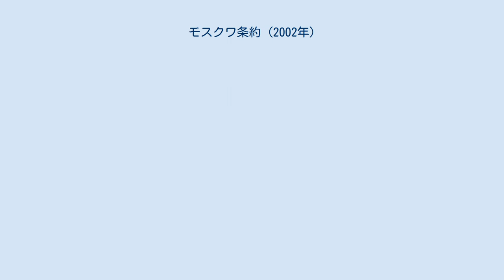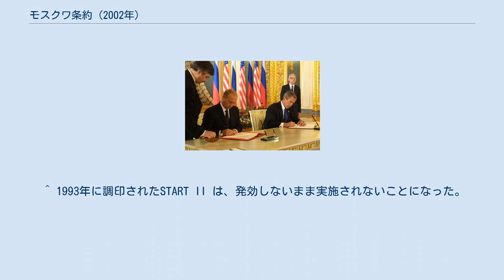モスクワ条約 (2002年)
モスクワ条約（モスクワじょうやく）は、2002年5月24日に、ロシアとアメリカ合衆国間で結ばれた核軍縮条約。
 正式名称はアメリカ合衆国とロシア連邦との間の戦略的攻撃能力の削減に関する条約（英語: Treaty Between the United States of America and the Russian Federation on Strategic Offensive Reductions (SORT), ロシア語: Договор о сокращении стратегических наступательных потенциалов）。
 両国の戦略核弾頭の配備数を2012年までに1700〜2200発まで削減することを定める。
核弾頭及びその運搬手段（ICBM、SLBM及びそれらのMIRV弾頭、戦略爆撃機等）の廃棄義務は無く、構成も両国各々が、決定する。
削減対象とした核弾頭の保管も可能。
 SALT I （1969年-1972年）、 ABM条約（弾道ミサイル迎撃ミサイル条約） （1972年）、SALT II （1972年-1979年）、INF条約（中距離核戦力条約） （1987年）、START I （1991年）及びSTART II （1993年）を含む両国間における相互核軍縮に関する一連の条約・交渉に続くものである。
 2010年、最新の新STARTが締結され、終了した（第14条第4項）。
 ^ 1993年に調印されたSTART II は、発効しないまま実施されないことになった。